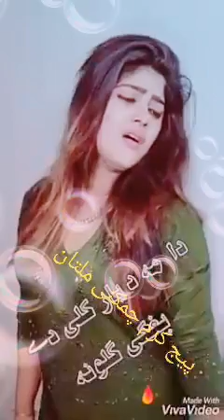July 18, 2020